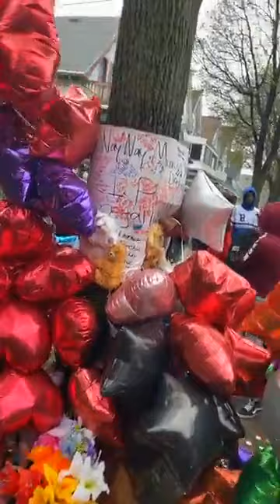Theresa Thomas 41, Marcus Stokes 19, Lakietha Stokes 17, Tiera Thomas Agee 16, Demtruis Thomas 14...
Potfs4families:Milwaukee Massacre 5 Dead 4 kids father arrested

Theresa Thomas 41, Marcus Stokes 19, Lakietha Stokes 17, Tiera Thomas Agee 16, and Demtruis Thomas 14...

Christopher P. Stokes, 43, was taken into custody
Stokes has a history of domestic violence convictions starting in 2002
Crowds of people visited the crime scene and blocked a nearby intersection
Family members were seen distressed and mourning near the home